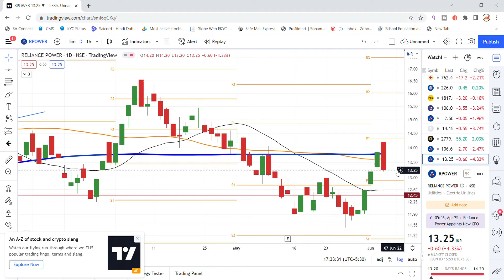Reliance Power Share News | Reliance Power Share Latest News Today | Share Market Latest News